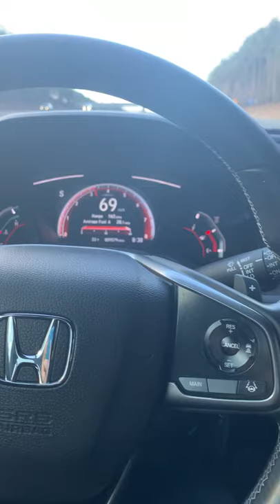Please identify this whistle sound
I have a K&N cold air intake and a borla cat-back, my car didn’t start making the sound till after I tuned my car with hondata flashpro. I use 6+ psi tune